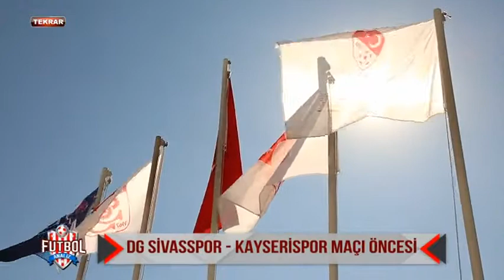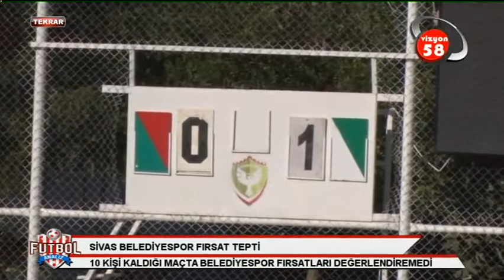FUTBOL ANALİZ 11 EYLÜL 2017 VİZYON 58 TV